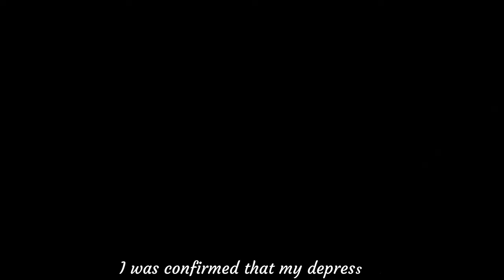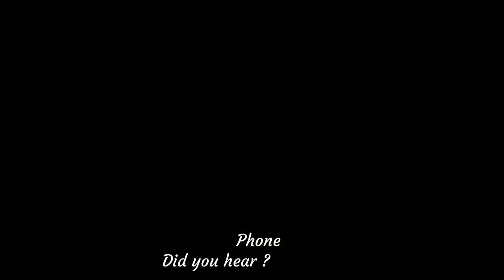CORONA CURED - SHORT FILM || HUNDAL FILMS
STORY OF A YOUNG MAN AND HIS BATTLE WITH COVID